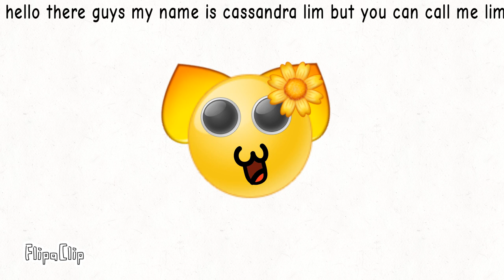meet the New member!